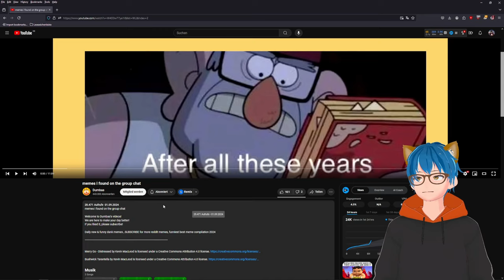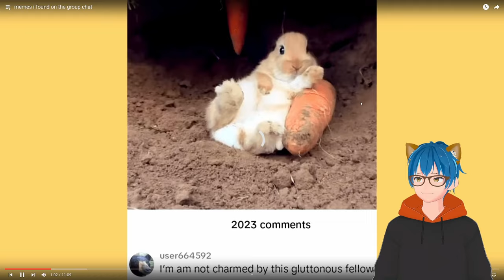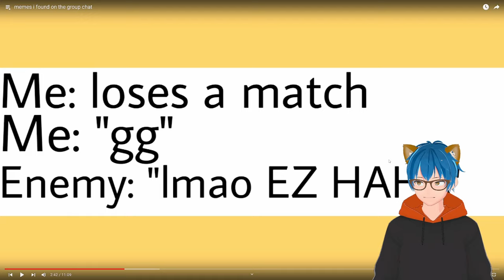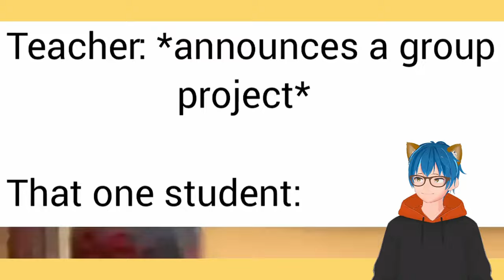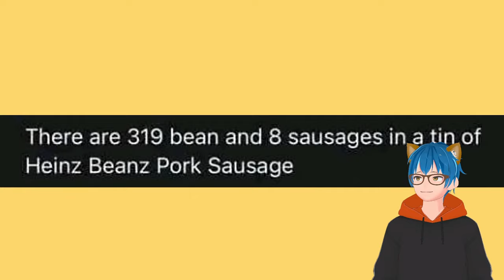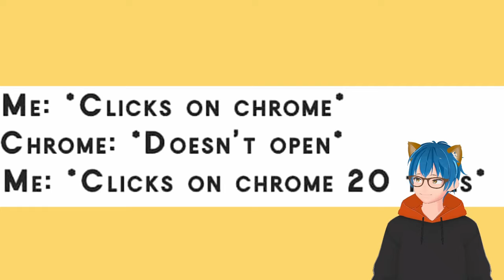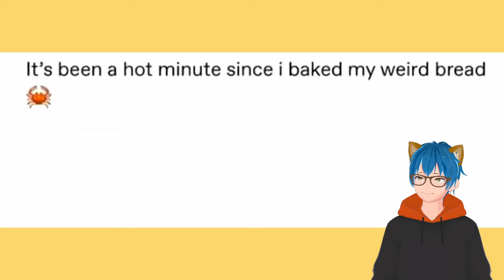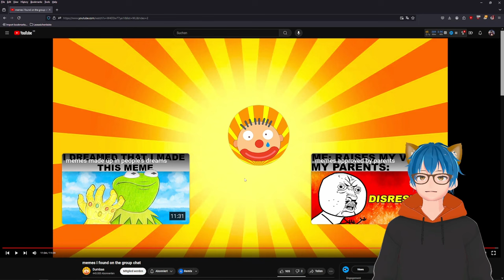Group Chat Memes That Hit WAY Too Hard | Dumbas React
Is your group chat also looking like this?